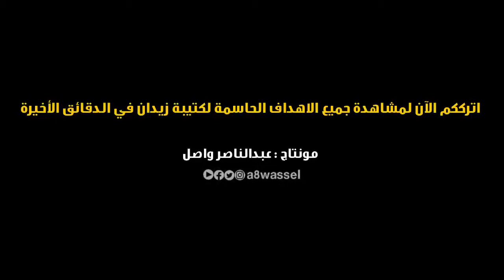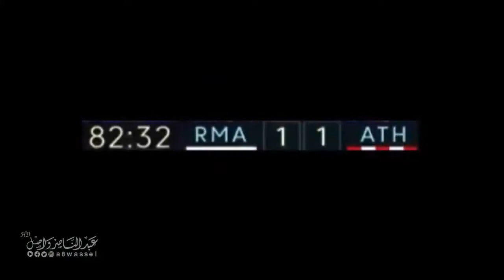هذه هي ريال الابطال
Réal de madrid